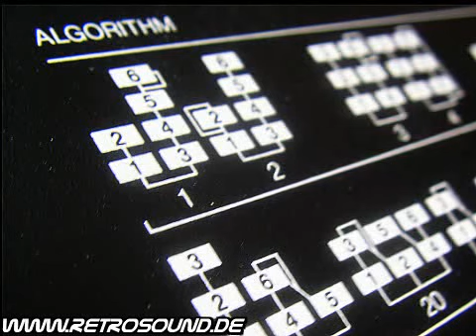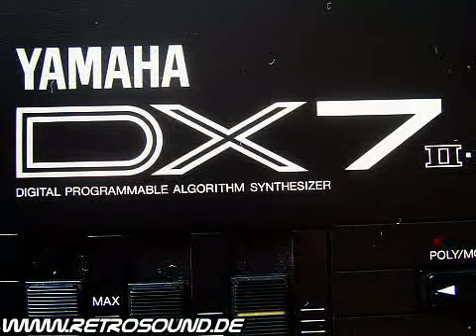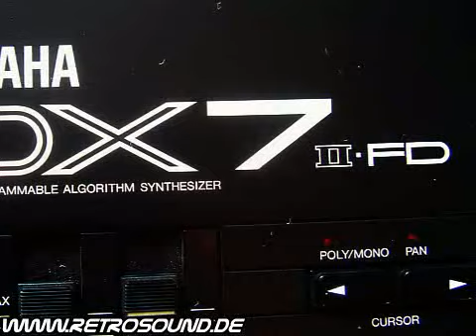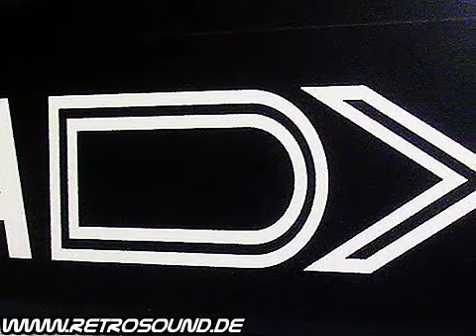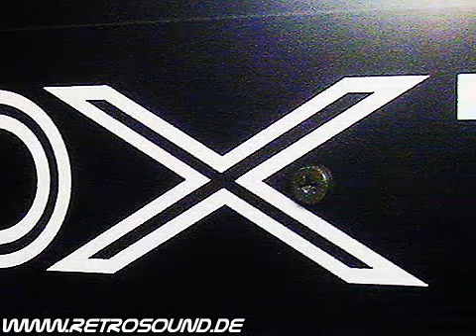YAMAHA DX7 II "FM Synthesizer" (1987) sound demo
vintage synth demo by RetroSound

some typical self-made and factory sounds from the Yamaha DX7 II FD FM Synthesizer;
some patches are triggered by the MAM MAP-1 stand-alone arpeggiator module

For much better sound quality (stereo) add "&fmt=18" without quotes to the end of the URL